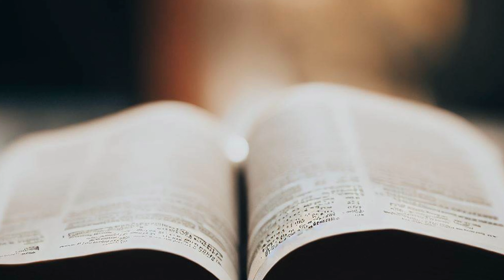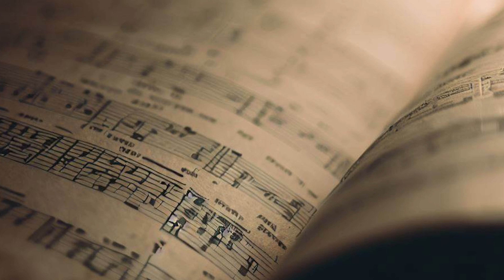The Hendrickson Trio 1988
This music is from a cassette made for my grandparents in 1988 by my mom and two of her sisters.